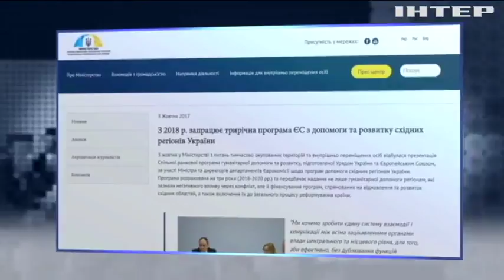Война на Донбассе: восстанавливать инфраструктуру поможет ООН